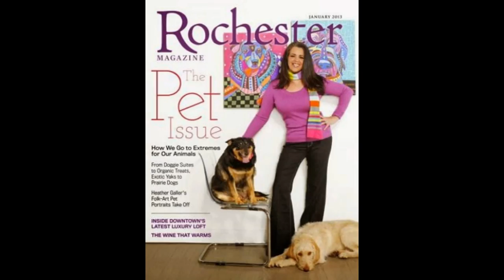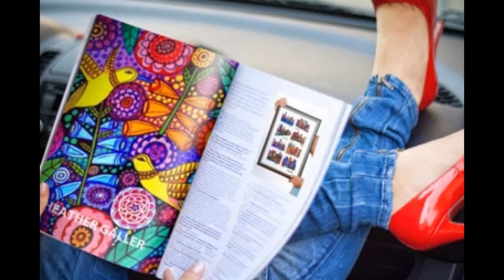Modern House Paintings by Artist Heather Galler Folk Art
My Art is COMING SOON to TARGET!!
Shipping worldwide daily!
As seen on the TV Show Haunted Hathaways, NICKELODEON
Featured on the cover of Natural Awakenings and Rochester Magazine
Sold Over 13k orders on Etsy since 2010 and over 25k orders on Ebay.
40k Facebook Fans
69k Twitter followers